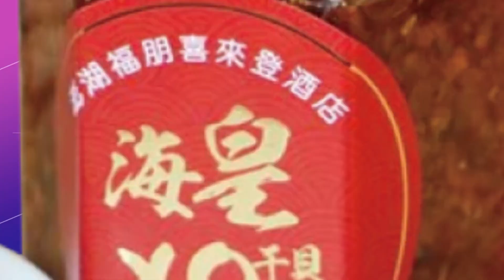【每日必看】打莫德納變流感?! 註記烏龍害夫妻無法打疫苗 20221221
台北市一名高先生控訴，為了家中剛出生的寶寶，12/19到新北樹林衛生所施打流感疫苗，插健保卡發現10天前已有施打紀錄，但他打的明明是"新冠疫苗"追加劑，詢問相關單位卻被踢皮球，讓他氣炸了。